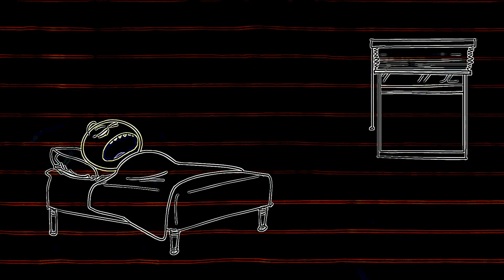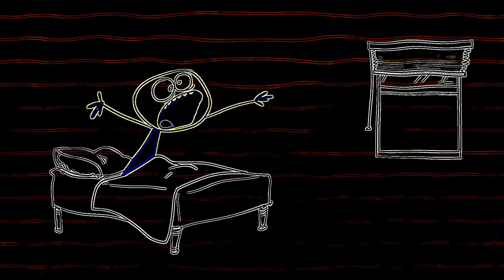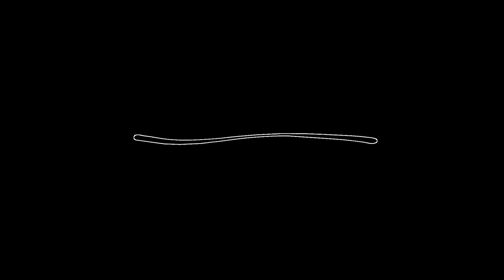Eye Care Cartoon "A Midsummer Nightmare - Pencilmation"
- Eye Care Cartoon "A Midsummer Nightmare - Pencilmation" transfromed using Eye Care Technologies to Black and Colors scheme . Watch the video and save your eyes. The light emission to the eyes in the video is reduced by 20.31 times compared to the original video.